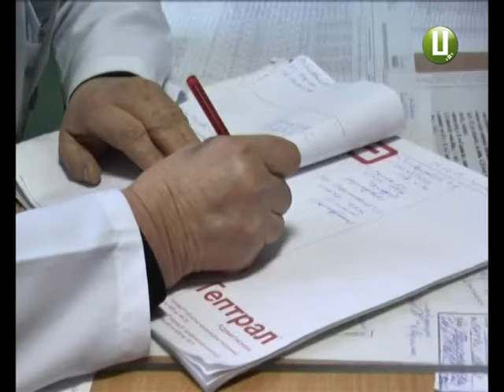Як після зимових гулянь не опинитися на лікарняному ліжку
М'ясо копчене та смажене, фарширована риба та холодець. А ще – традиційні «Олів»є» та «Оселедець під шубою», щедро приправлені майонезом. А на додачу – море алкоголю.  Період зимових гулянь – справжнє свято для шлунка. Та іноді такі смачні застілля закінчуються на лікарняному ліжку. Як добре відсвяткувати та при цьому зберегти здоров»я – рекомендації хмельницьких медиків.